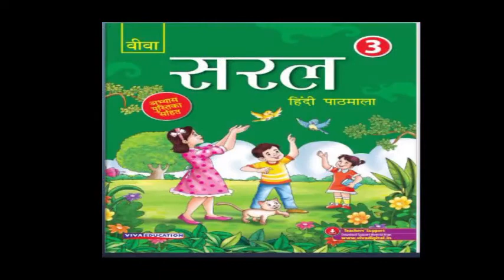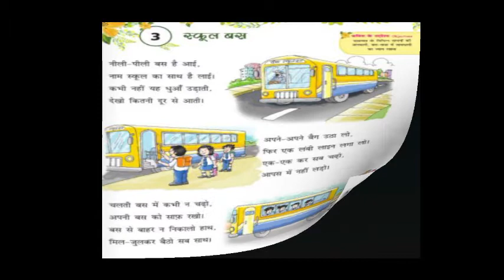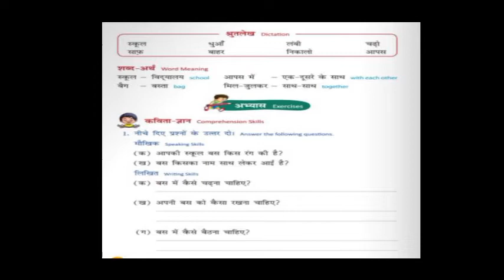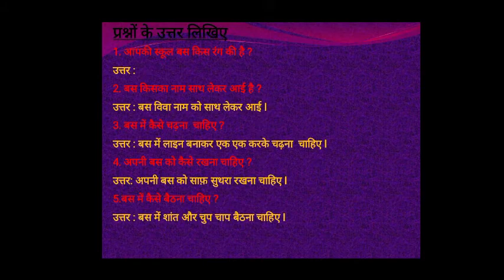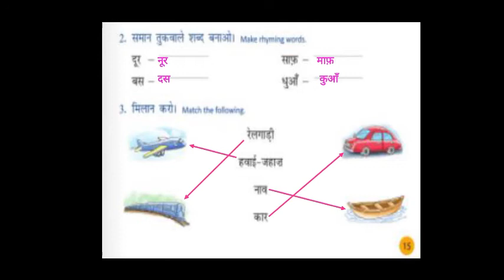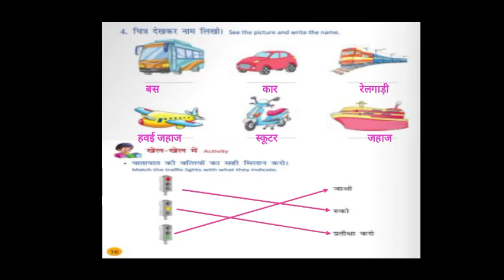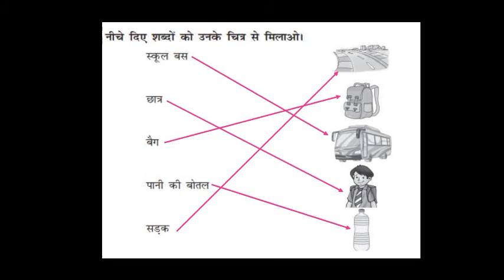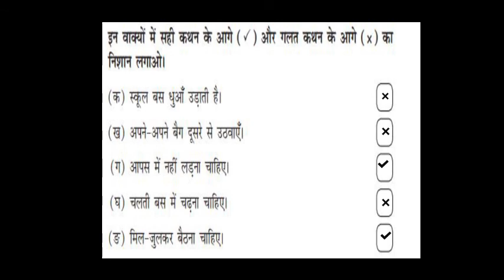STATE - 3rd std Hindi Lesson - 3 स्कूल बस कविता Completed.